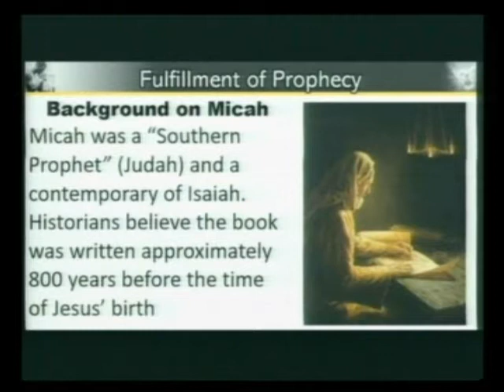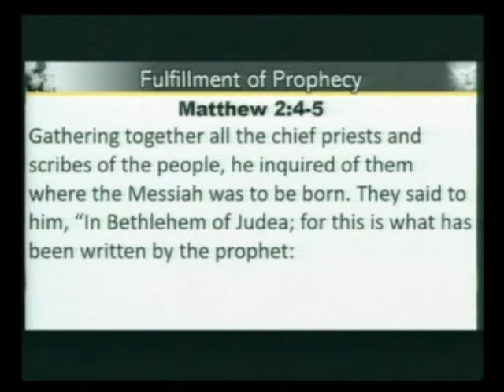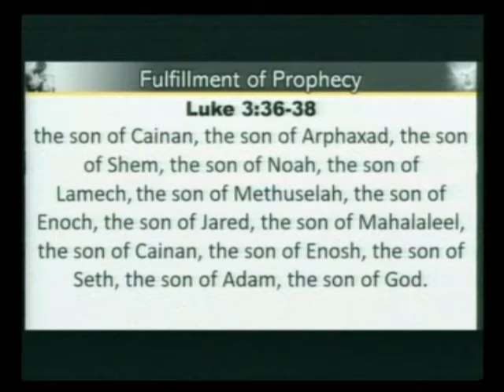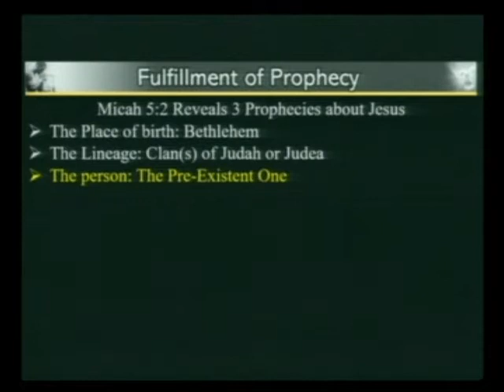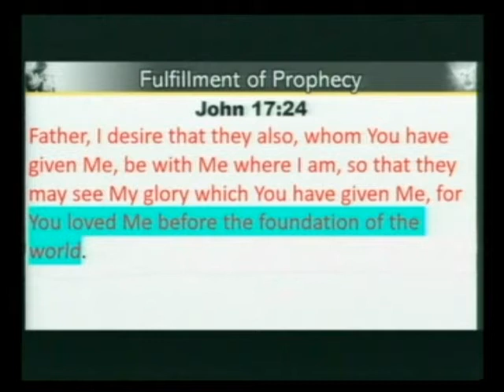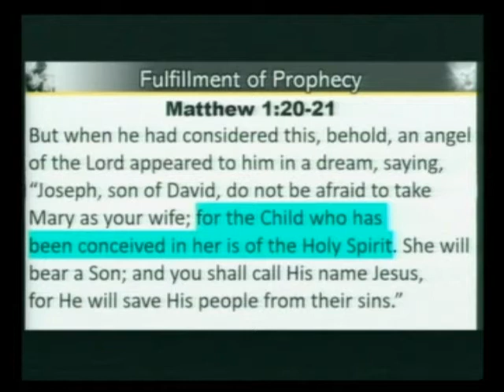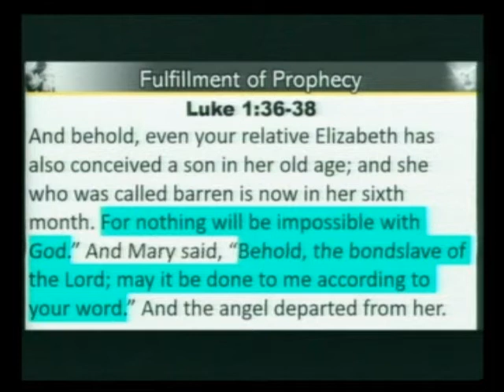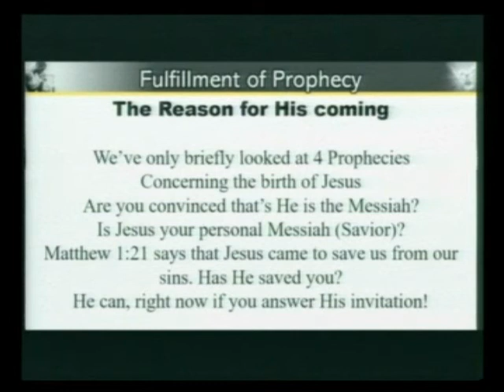Fulfillment of Prophecy 12 13 2020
Pastor Kevin goes over just 4 prophecies of Jesus' coming to earth that were spoken approximately 800 years before His birth